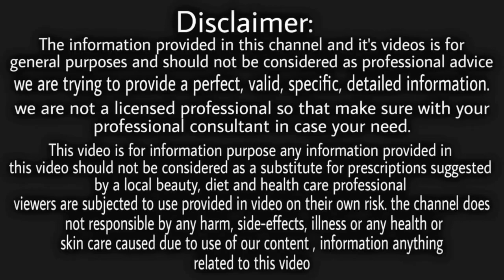कसम से बस एक बार लगा कर देखो बालों की लंबाई इतनी बढ़ेगी बस कटवाते रह जाओगे Super Fast Hair Growth